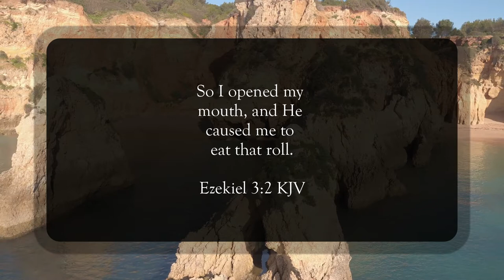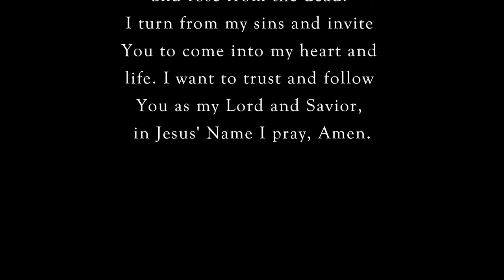Eat The Roll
Scripture of the Day! Eat the roll!